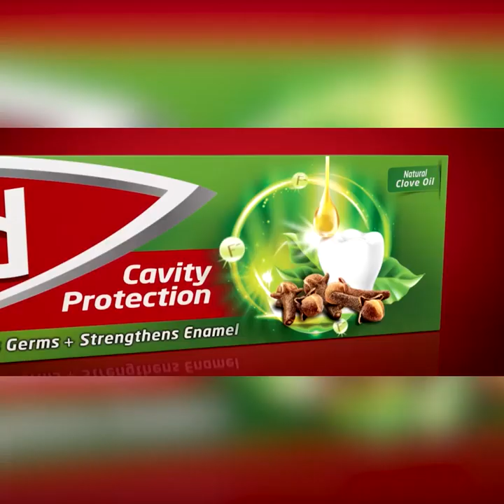එයා ජනාධිපති වෙලා ඉන්නකොට ඔක්කොම කැඩුවා එ.ජා.ප විතරයි කඩන්න බැරි වුණේ | Breaking.lk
එයා ජනාධිපති වෙලා ඉන්නකොට ඔක්කොම කැඩුවා
එ.ජා.ප විතරයි කඩන්න බැරි වුණේ